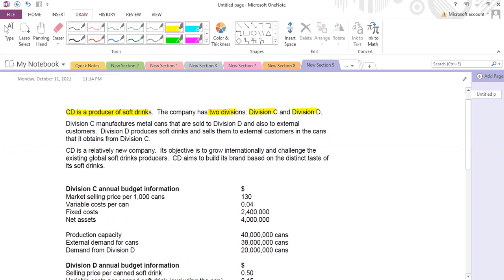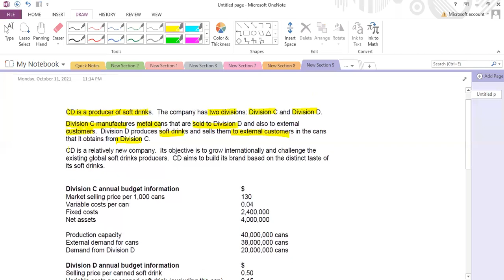Transfer Pricing [Practice Question] - Urdu स्थानांतरण मूल्य निर्धारण [अभ्यास प्रश्न] - उर्दू